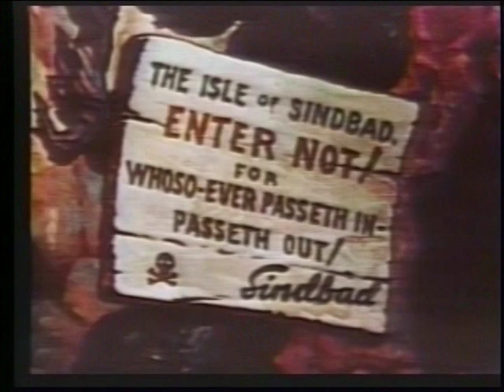Popeye the Sailor meets Sinbad the Sailor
The classic tale of Sinbad the Sailor, adapted for Popeye and Olive. Featuring memorable appearances by Wimpy, Olive, and the singing two-headed monster.